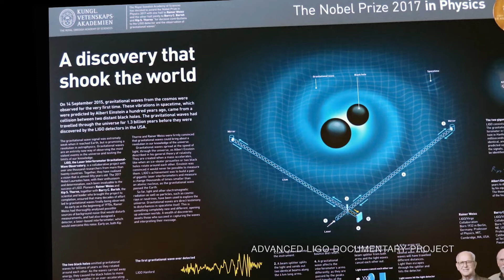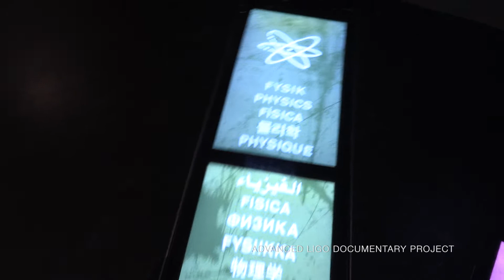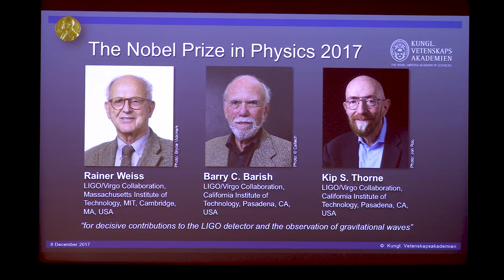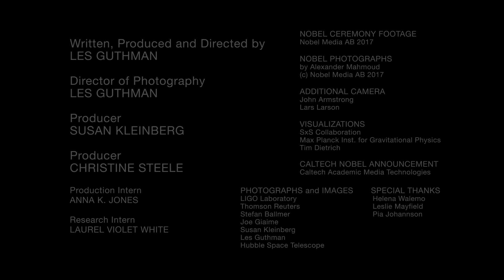EPISODE 7 - LIGO: A DISCOVERY THAT SHOOK THE WORLD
EPISODE 7: STOCKHOLM -- LIGO's astonishing two-year run of scientific discovery culminated in Rai Weiss, Kip Thorne and Barry Barish winning the 2017 Nobel Prize in Physics.  We traveled with them to Stockholm, Sweden for Nobel Week and the award ceremony on December 10, 2017.

Our series is now an ebook, with the full text of every episode and 80 photographs!